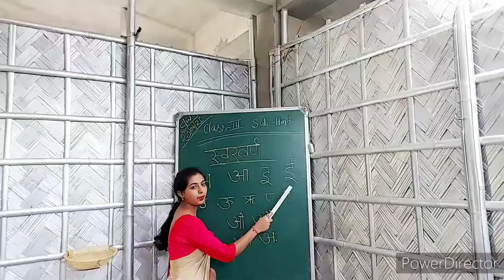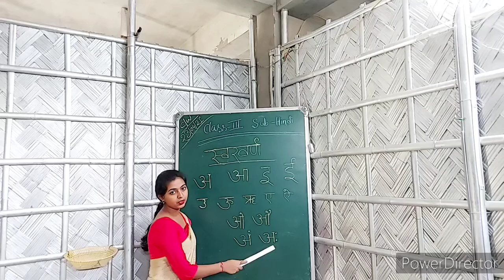Class-III(THREE), Subject-Add Hindi topic ( स्वरबर्ण).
Date-05/05/21 ( Dear students learn at home properly)